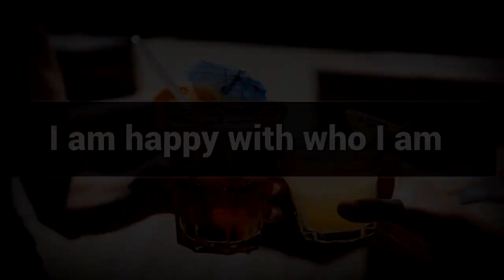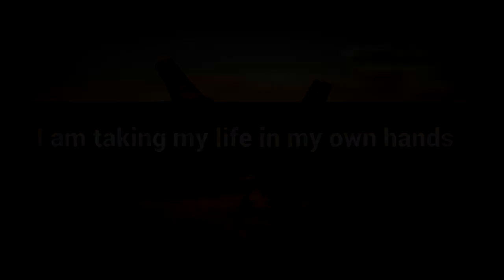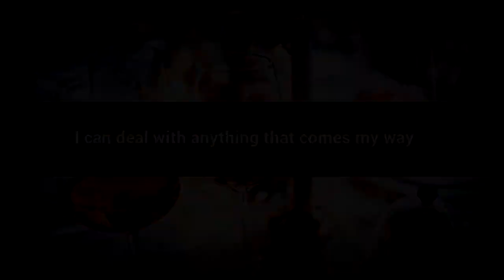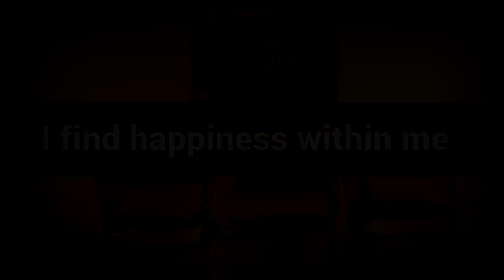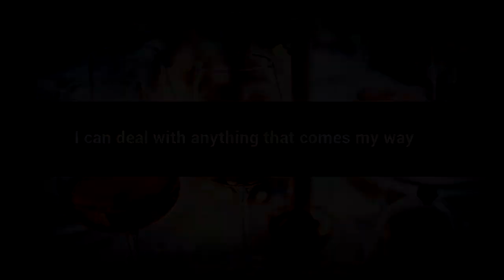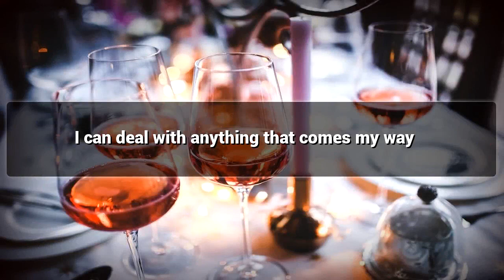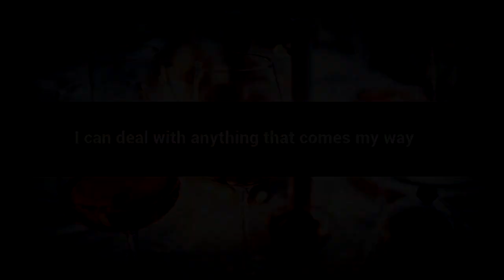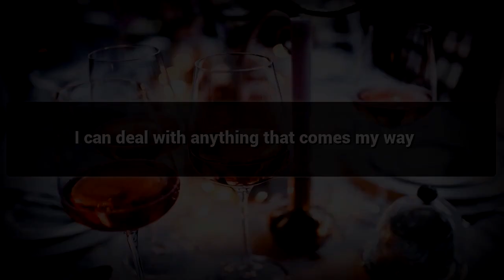Alcohol Free Life affirmations mp3 music audio - Law of attraction - Hypnosis - Subliminal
Positive Affirmations for Alcohol Free Life

Alcohol Free Life makes Social and Personal Life Peaceful , Watch This video for Alcohol Free Life